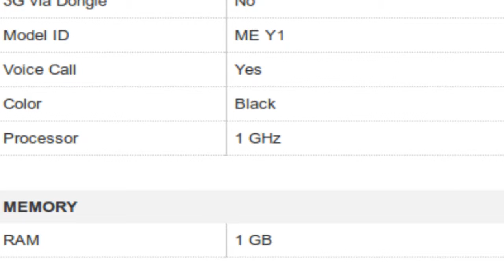HCL ME Y1 Tablet Specification [INDIA]